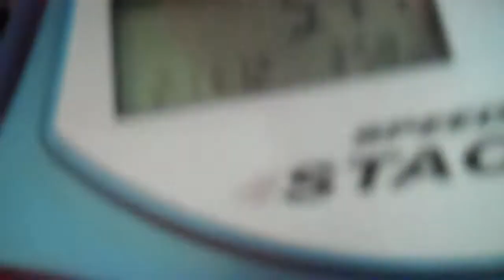5.44 SCRATCH!!!!!!!!!!!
so damn close :\